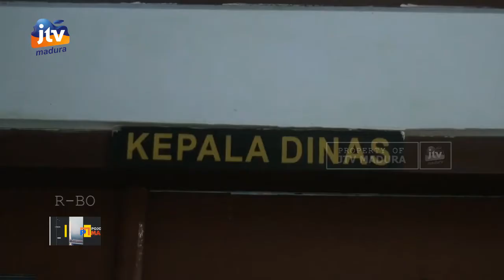Ratusan Warga di Pamekasan Terima Batuan RTLH